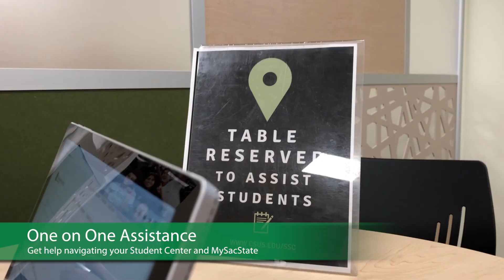Welcome to the Student Service Center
Welcome to the Student Service Center! Your One Stop towards success